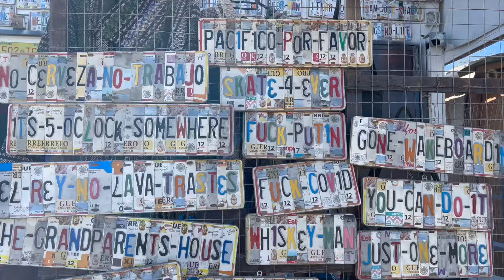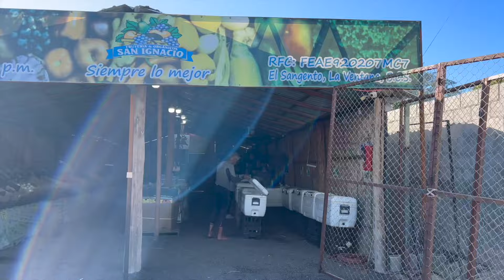Bus Life in Mexico: Food, Hot pools, Live music & Kitesurfing in La Ventana, Mexico! Vlog #10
Baja Bus Life in it's finest 😉